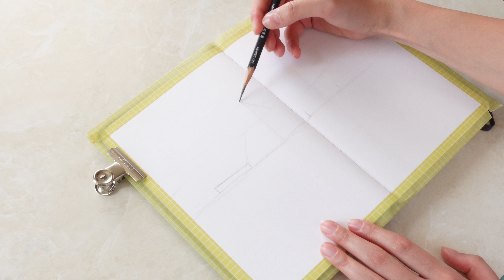Yeni Eskiz Defterimi Beraber Deneyelim! Kolay Manzara Resmi Çiziyoruz 🌼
Merhaba!
Bu videomda yeni eskiz defterime guaj boyayla manzara çalışması yaptım. Detayları adım adım göstermeye çalıştım. Umarım beğenirsiniz, keyifli seyirler. Desteğiniz için teşekkür ederim✨